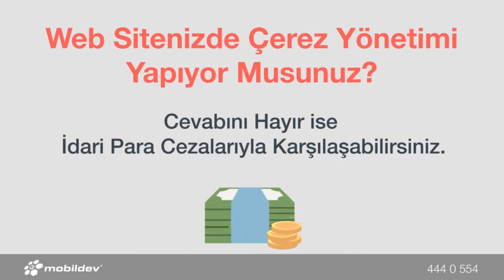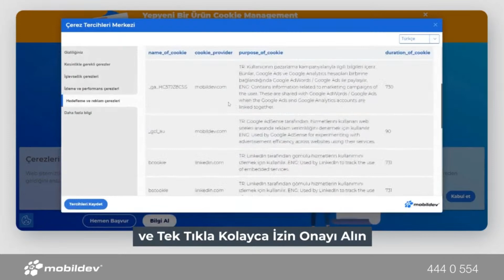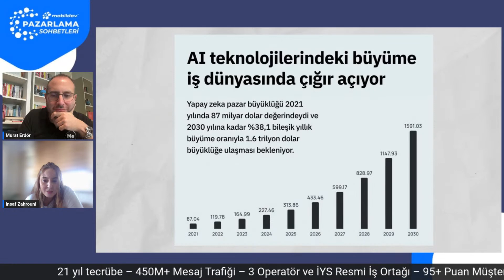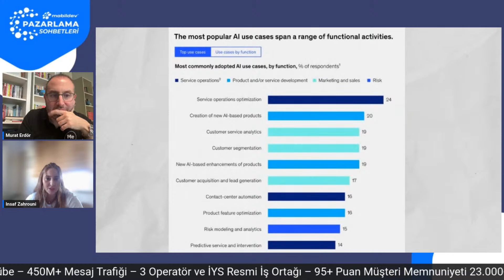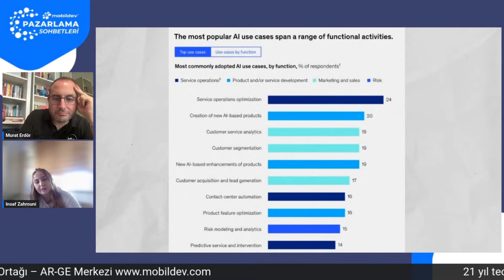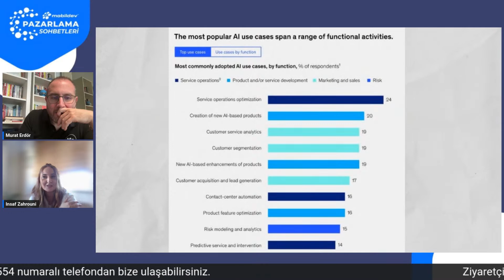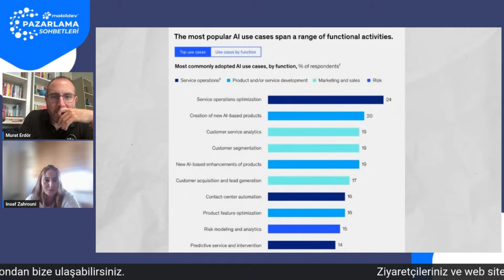Pazarlama Çalışmalarında Yapay Zeka’dan Nasıl Faydalanabiliriz?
Mobildev ile Pazarlama Sohbetlerinde birbirinden değerli konuklarla gündemdeki konuları konuşmaya devam ediyoruz. Bu programda Yapay Zeka Odaklı Büyüme Pazarlama Stratejisti Insaf Zahrouni ile beraber aşağıdaki konular hakkında sohbet edecek ve sizlerden gelen soruları cevaplandıracağız.

• Yapay Zeka: Bugünün istatistikleri ve yarının beklentileri

• Pazarlamada yapay zeka temelleri

• Pazarlamada yapay etik kuralları

• Pazarlamada yapay zekanın geleceği

📣 Pazarlamayla alakalı konularla ilgilenen bütün dostları bekleriz

❤️ Networking İmkanı 💙 Bilgi Paylaşımı 💛 Sohbet Ortamı

Siz de canlı yayın yapmak isterseniz bu linke tıklayın